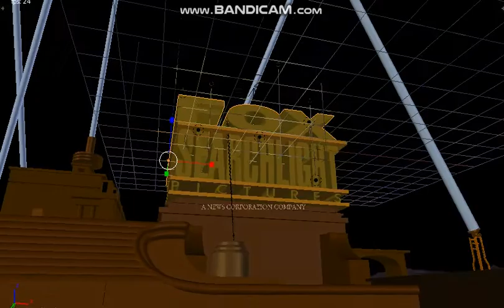Fox Searchlight Pictures 1994 TCF Estilo Logo Refazer V1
NÃO DOWNLOAD LINK

Feito Em Blender 2.76